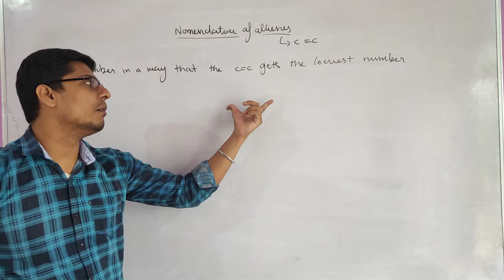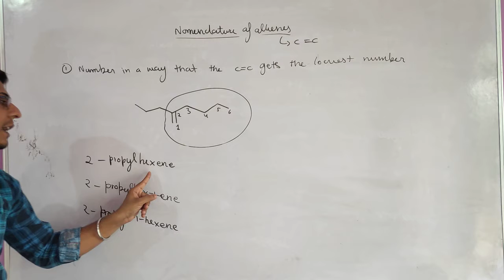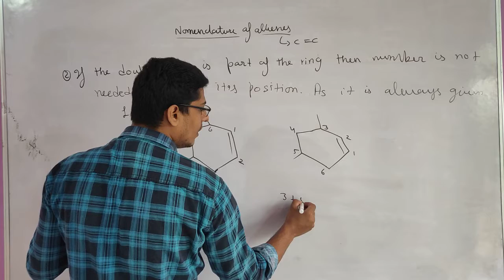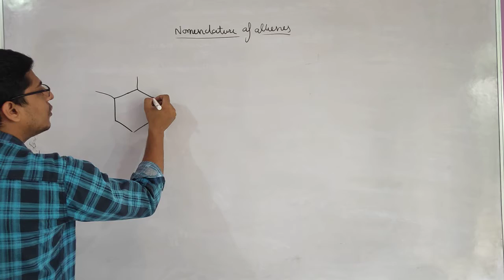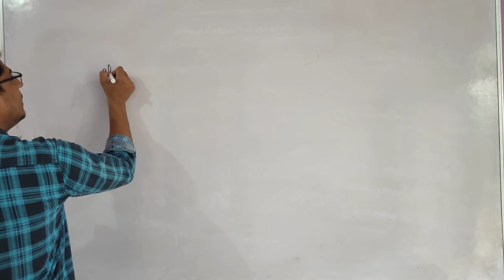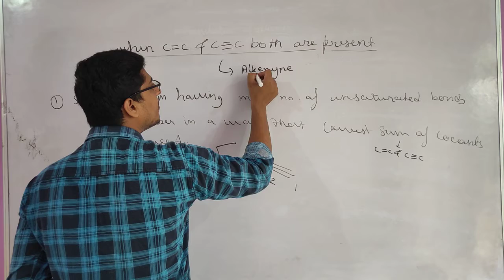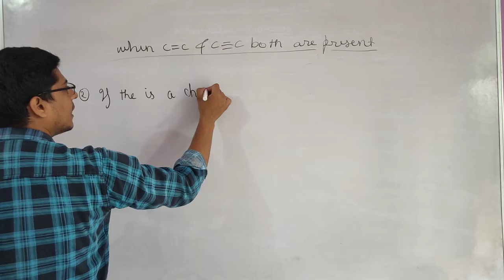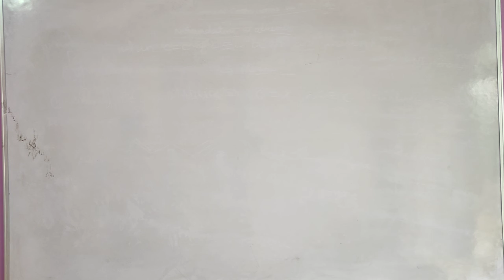IUPAC Nomenclature Part-5 |Organic chemistry L5 | IIT JEE NEET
this is part 5 of IUPAC Nomenclature series. we will cover the entire syllabus of organic chemistry for IIT JEE and neet in detailed manner so be sure to subscribe and share with your friends. if you have any situation old outdoor question do tell me in the comments.